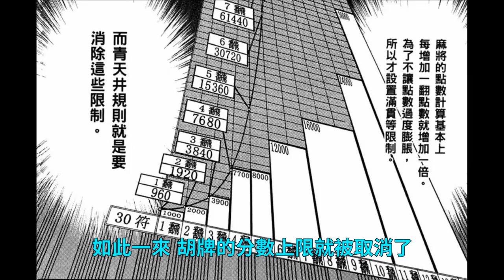【吐槽】知名歷史人物用麻將互相廝殺的超唬爛日本麻將漫畫《小泉麻將傳說》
做影片的這一週走了很多人，今天安倍也離世了，剛好影片又是這種題材，時機真的有夠糟糕，但也沒辦法。